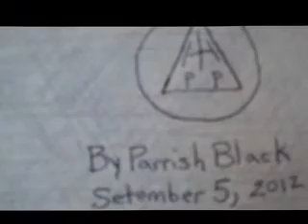Parrish Has A Premonition About A { COMET }. 2012.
In 1995. I have seen Comet Hale-Bopp, slowly, fly over Brooklyn New York... " Comet Hale-Bopp was perhaps the most widely observed comet of the 20th century and one of the brightest seen for many decades. It was visible to the naked eye for a record 18 months, twice as long as the previous record holder, the Great Comet of 1811."..{ Hale Bopp Timelapse } { PARRISH"S FUTURE PROPHECIES 1. SECTION 2.5/9 LETTERS A-H.2009. Starts at 3:09---9:33.Ends. } Telescope Dream { PARRISH'S FUTURE PROPHECIES 2. SECTION 4. 6/9. LETTERS I-W. 2009 } Starts 1:31-2:30 Ends. Bible Dream { PARRISH'S FUTURE PROPHECIES 5. SECTION 10. LETTER B. 3 OF 8 } Starts 8:10-PARRISH'S FUTURE PROPHECIES 5. SECTION 10. LETTER B. 4 OF 8 } Ends 2:48